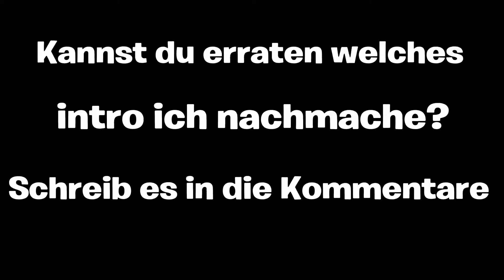Ich spiele Among us in Fortnite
Wenn du dich fragst wie among us in Fortnite Aussehen würde hier ist die antwort